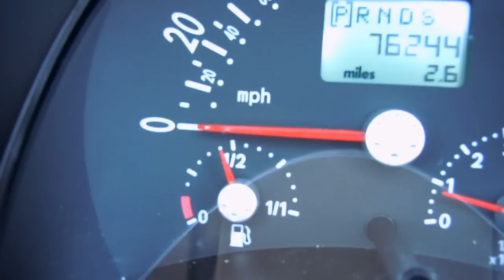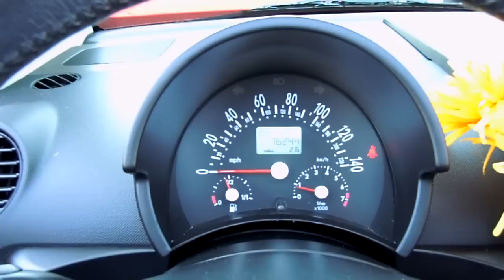2004 VW Beetle Convertible GLS For Sale with 76,244 miles